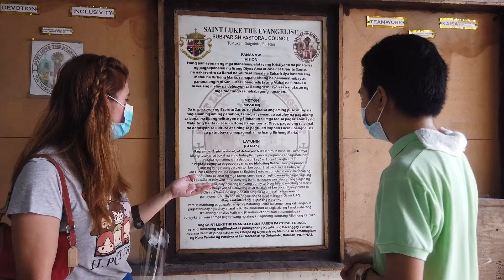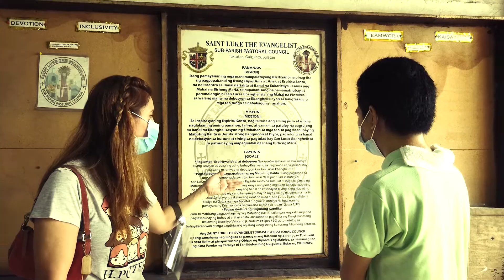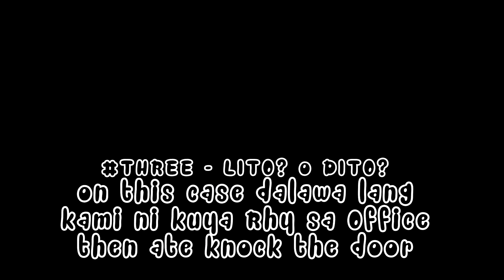CesVlogs HALLOWEEN SPECIAL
Hello mga ka'PATA!

Love,
Mommy Ces :)